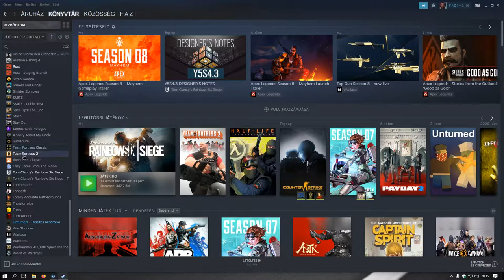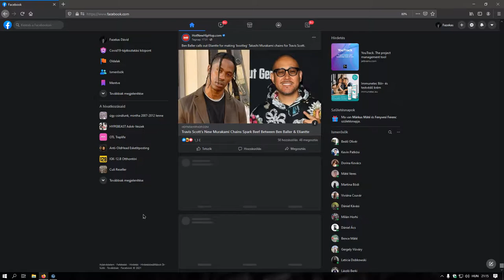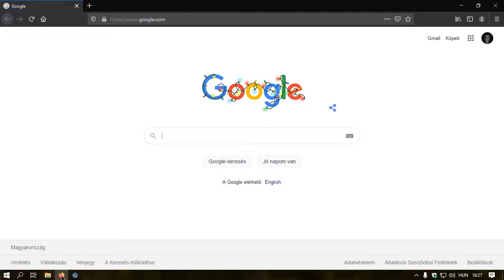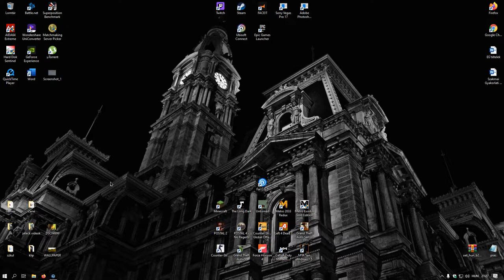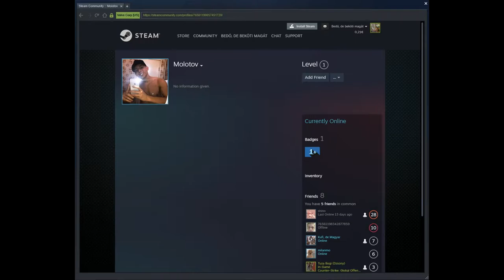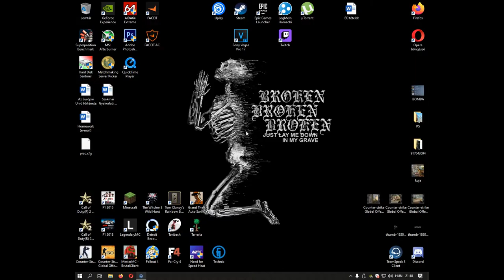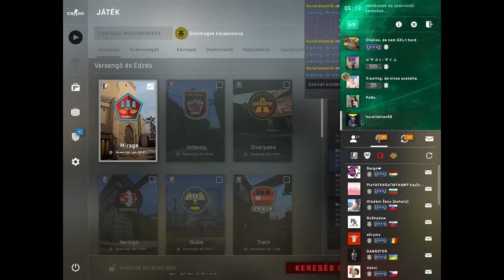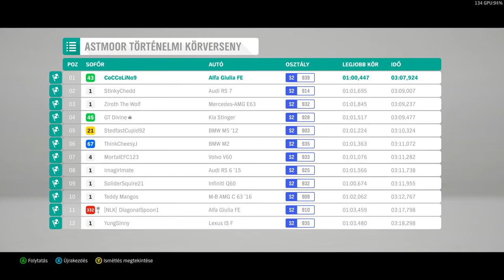Hatalmas nokedli válogatás